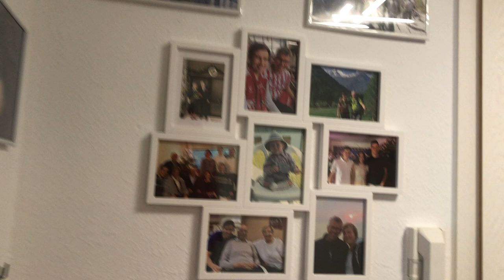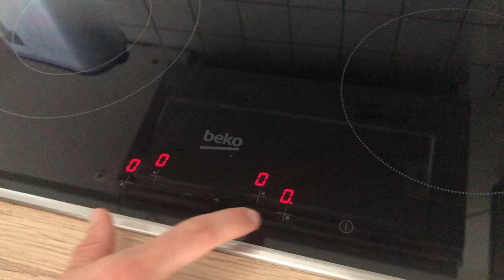Ich zeige euch meine fertige Wohnung | Jan-Niklas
Hier ist meine eigene Wohnung. Schreibt gerne eure Meinung zur Wohnung in die Kommentare. Würde mich sehr interessieren. Wenn euch die Roomtour gefallen hat. Wenn ihr kein Video mehr verpassen möchtet dann Aboniert gerne diesen Kanal.

Ps das hab ich im Video nicht gesagt die Wohnung hab ich komplett alleine gestrichen.☺️

Vielen Dank auch an ​⁠​⁠​⁠​@neele6583 für die Kameraführung.☺️👍🏻